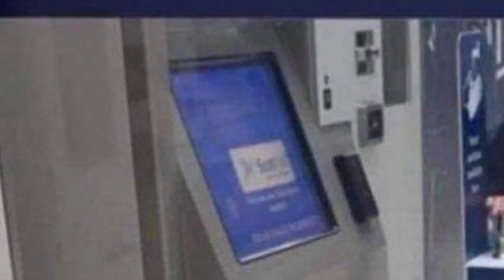shitpost status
just waiting for my game to loade

if you saw a notif and was like OH SHIT SKEH UPLOADED AGAIN and then saw this you are allowed to sue me for your time back its ok